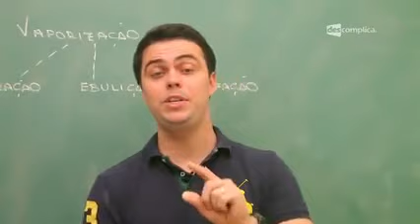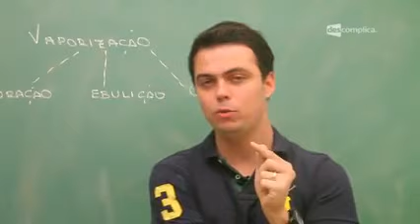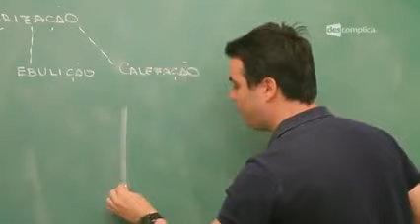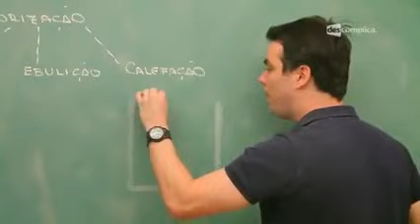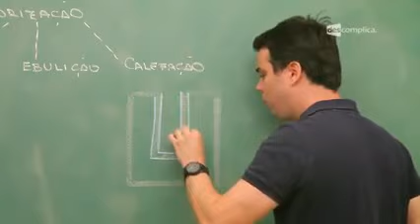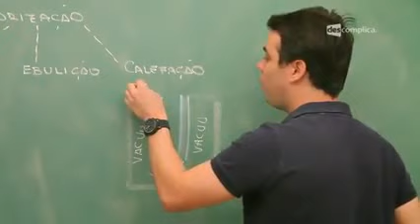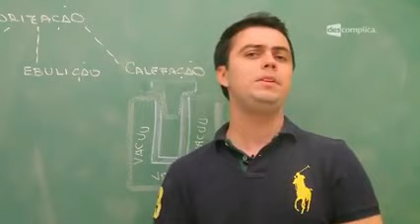10 Calorimetria Os 3 processos de propagação de calor